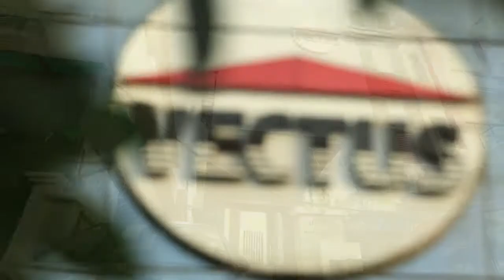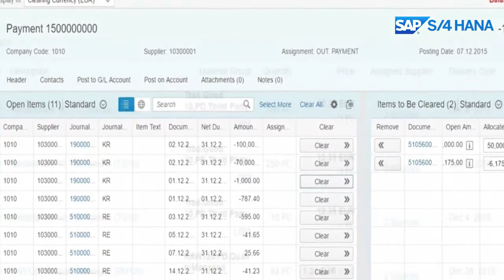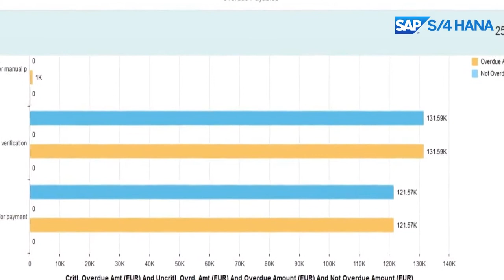Vectus Industries Ltd. goes live with SAP S/4HANA Enterprises Management